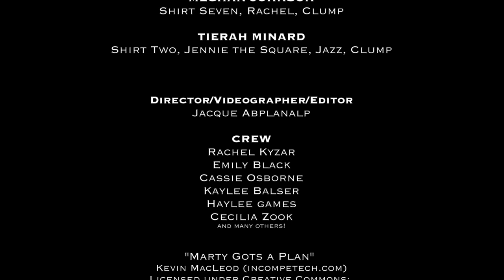Eastmont Jr. High Drama Club presents "Hoodie" - 2016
This is the video version of the Eastmont Junior High Drama Club's presentation of "Hoodie" by Lindsay Price, courtesy of Theatrefolk an outstanding source of theatre plays for Junior High and High school focused plays and teaching resources.